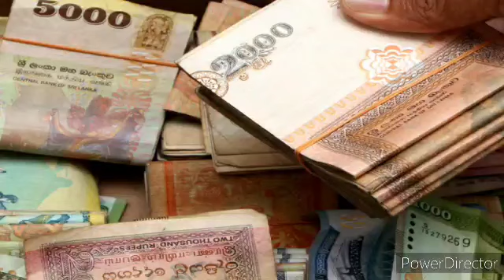இலங்கைக்கு உதவி வழங்கிய நாடு